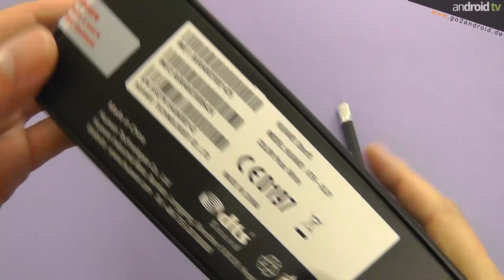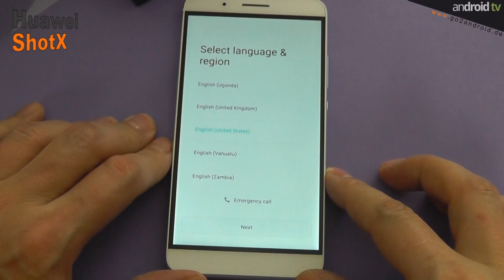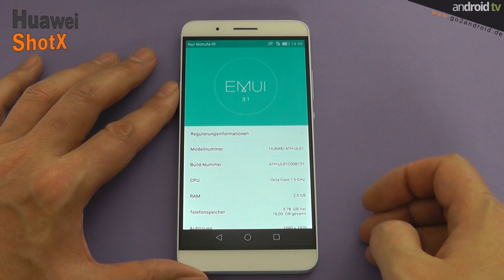Huawei ShotX Flash unboxing - Ein Video ohne Inhalt!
android tv präsentiert euch das Huawei ShotX Android Smartphone im wohl kürzesten Sendeformat von android tv: Ein sogenanntes "Flash unboxing".
Wir möchten darauf hinweisen das in diesem Video das Android Device lediglich ausgepackt wird und keinerlei Angaben von technischen Daten beinhaltet.

►Für unsere "mobilen" Zuschauer alle im Video angezeigten Links:
Videoempfehlungen:
1. Huawei Mate S - First IFA 2015 HandsOn
2. Moto 360 (2ndGen.) Flash unboxing

im Auftrag von: anDROID NEWS & TV UG (haftungsbeschränkt)
Moderator: Barry Allen aka Der Rote Blitz
Musik:  Spaceship Man 2 by Dan Skinner / Adam Skinner / Dave James